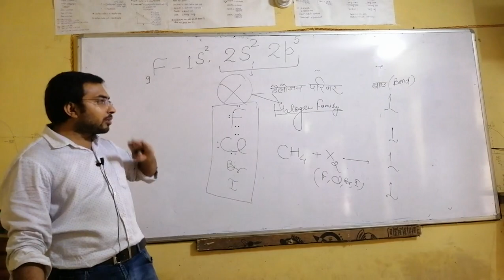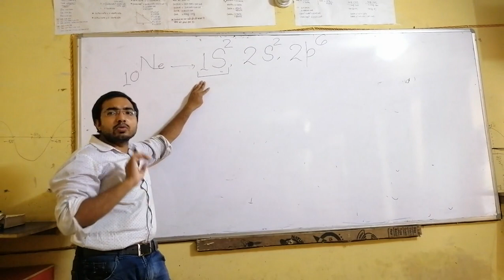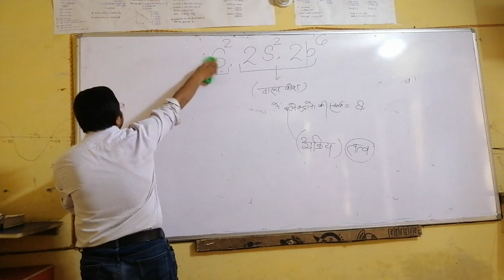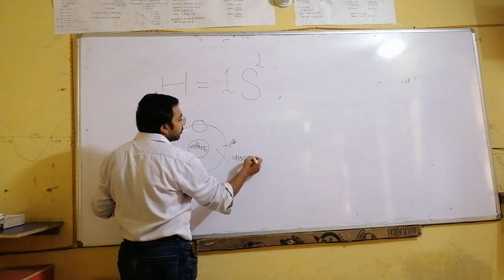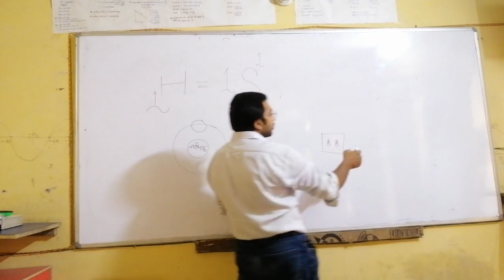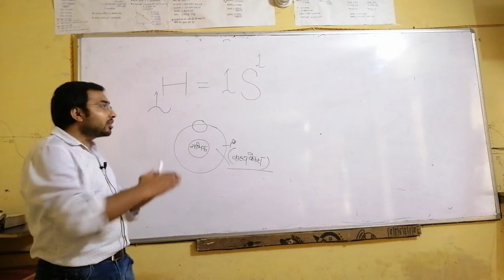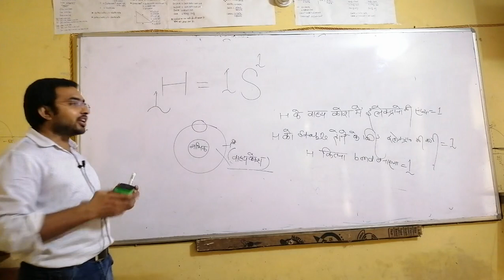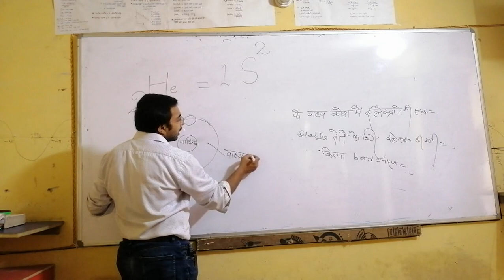Basic Nomenclature 4th video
Chemistry for UPBOARD 12TH, JEE MAINS, NEET & OTHER STATE ENGINEERING EXAMS